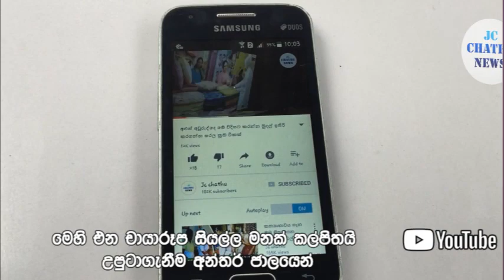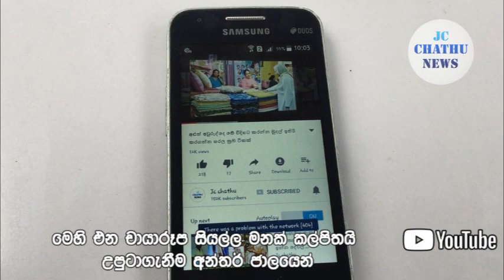තමන්ගේ ආදරණීය දියණියවත් තනිකරලා මෙලොව හැරගිය ස්වාමියා බිරිය කිවුව සංවේදී කතාව